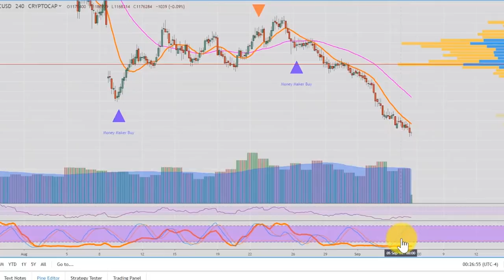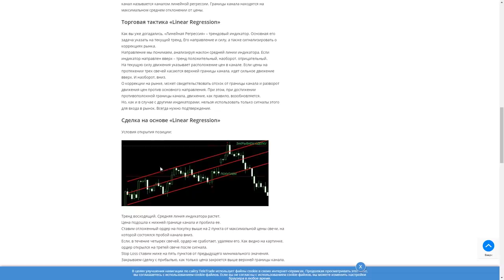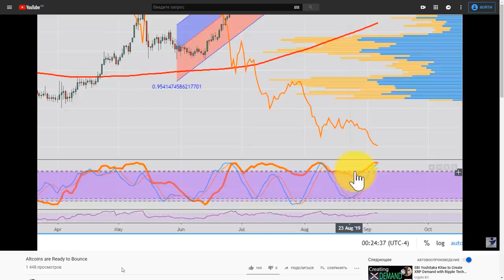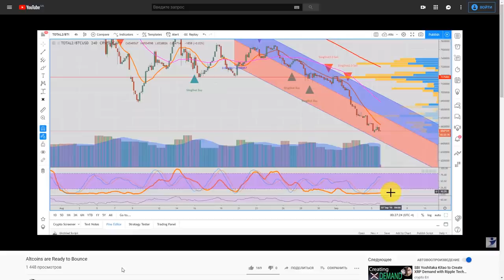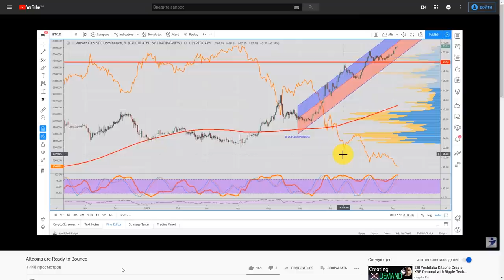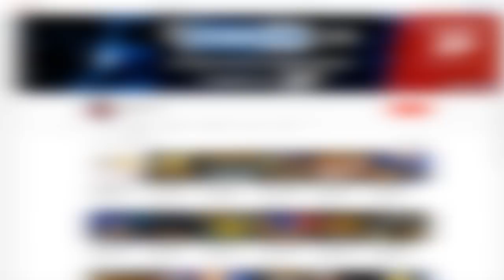Альткоины Готовы к Прыжку (Trade Genius Crypto & Gold)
Altcoins are Ready to Bounce (Trade Genius Crypto & Gold)